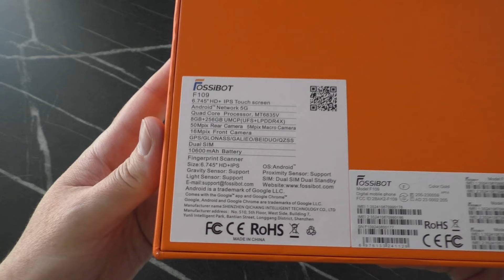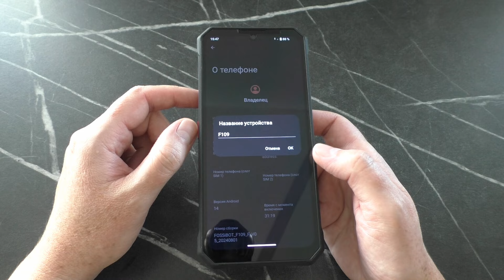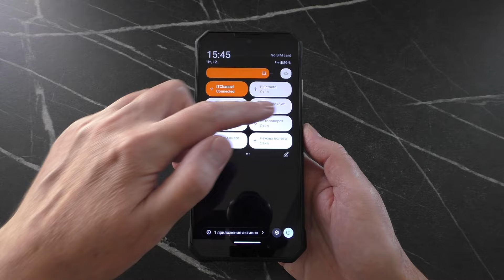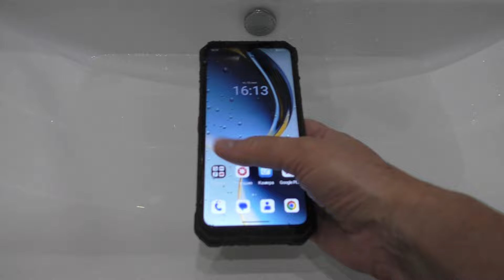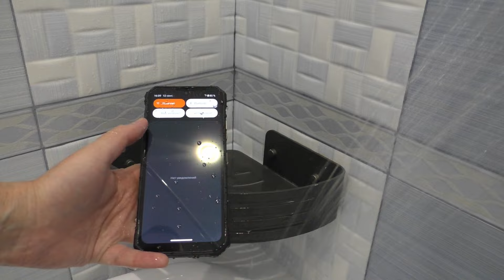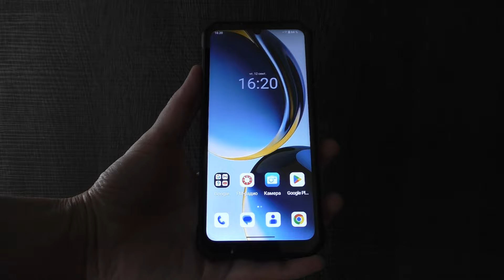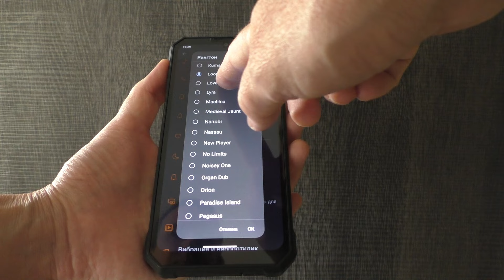Fossibot F109 крепкий бюджетный 5G смартфон